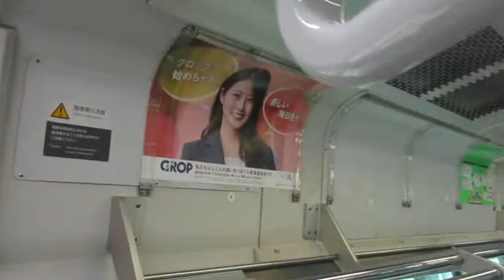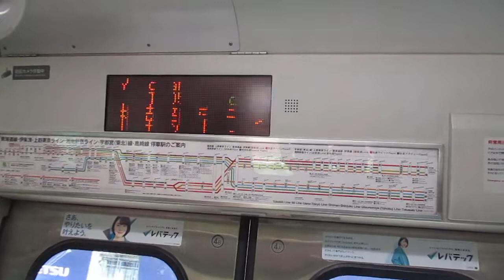【熱海～小金井間各駅停車、元アクティー】上野東京ライン宇都宮線直通普通小金井行きE231系近郊型S-21編成+K-37編成15両 横浜駅発車